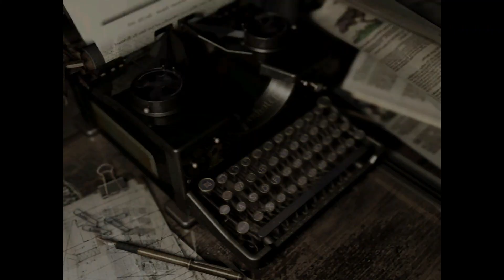Resident Evil (2014) Jill Valentine In Depth Long Play Part 4 (Xbox One X)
Replaying the remake of Resident Evil in glorious HD with full cutscenes and 100% Items, files and maps. Will come back and add chapters at some point to make things a little easier